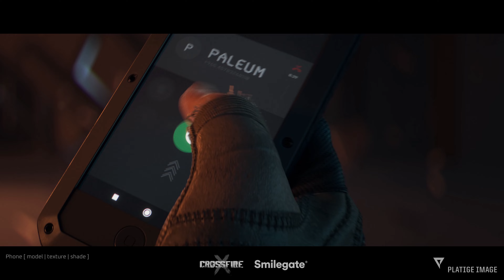Krzysztof Rosiński - Env / 3D General Reel 2024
Reel presenting selected work I contributed to as environment artist/3D generalist while working at Platige Image Animation department.

Soundtrack: Arrival by great band Night Verses